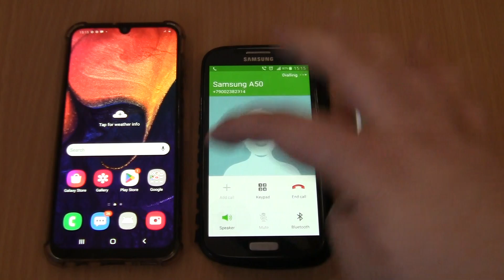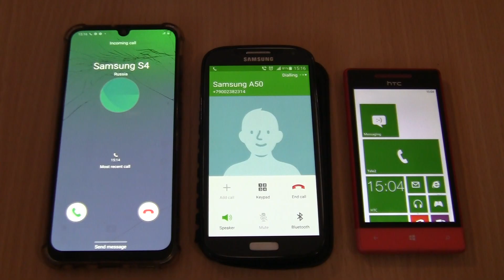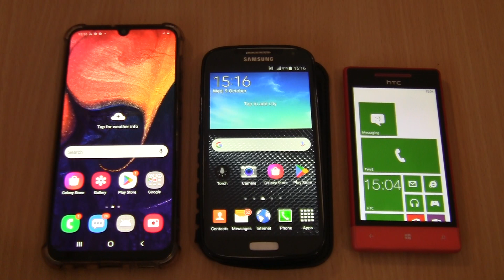Over the Horizon incoming call & Outgoing call at the Same Time Samsung Galaxy A50+S4+htc